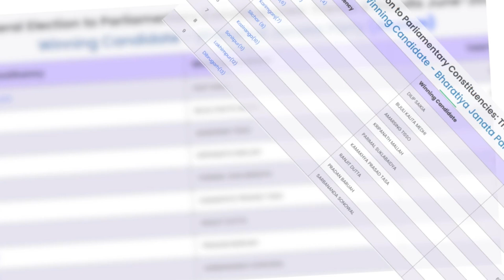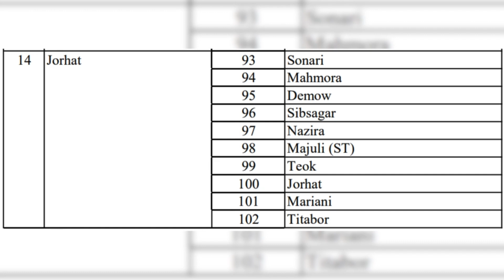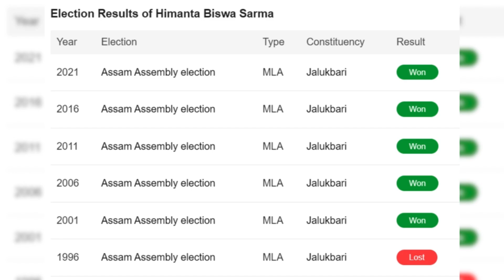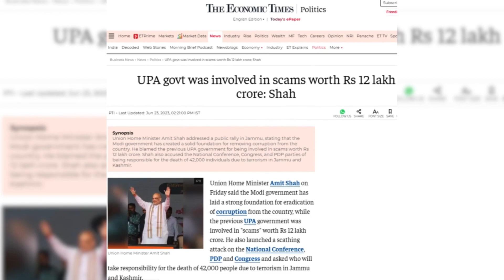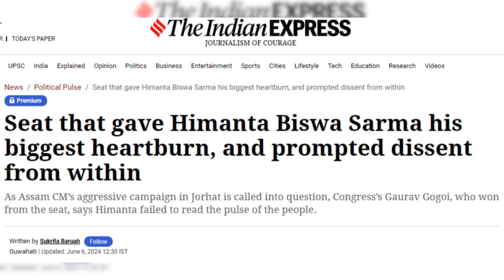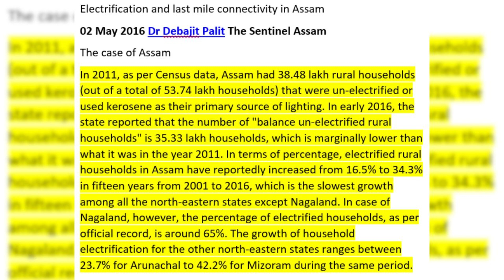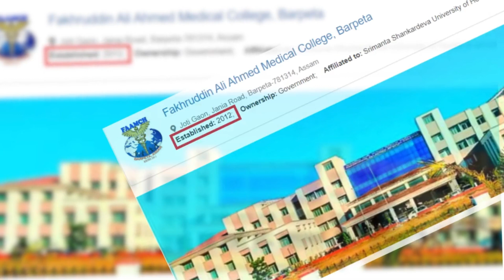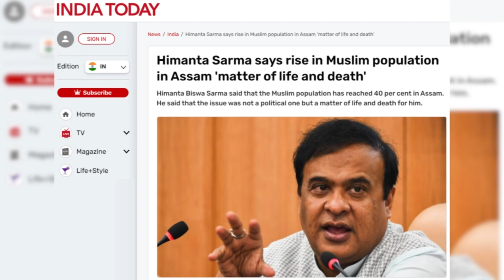Himanta Biswa Sarma II Gaurav Gogoi II Assam Assembly Election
Who will win the 2026 Assam Assembly election against BJP strong leader Himanta Biswa Sarma?"
Description: This question speculates on the potential outcome of the 2026 Assam Assembly election, specifically regarding the competition against Himanta Biswa Sarma, a prominent leader of the Bharatiya Janata Party (BJP) in Assam. The phrasing seeks to understand who might emerge victorious in a political contest where Sarma is a key figure.

Assam BJP Divide🔥असम में बीजेपी में घमासान II New BJP Vs Old BJP II RG YT VLOGS